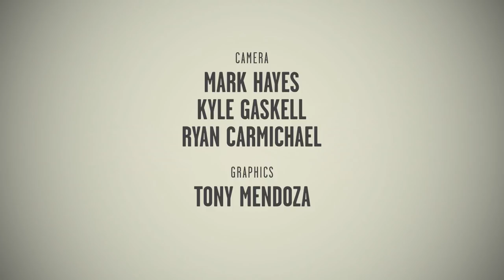Broadway Bucket List: Shoshana Bean Sings Dream Roles from Bridges, Into the Woods & Funny Girl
Watch Shoshana Bean perform numbers from 'The Bridges of Madison County', 'Into the Woods' & 'Funny Girl' in this new Broadway Bucket List video.

See her live on Broadway in Waitress the Musical before July 21!

Thanks to The Green Room 42 for hosting us!